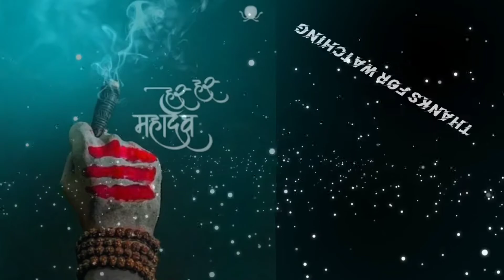😏New Atitude Motivated Dialogue status || WhatsApp status For boy's || New Motivational status 2020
30 second status
30 sec status video
status video
30 second
30 second video
30 second sad status video emotional
30 second love video
30 second sad video
30 second love video
Whatsapp status video
30s cute love whatsapp status
story video
30 second whatsapp
30 second story video
30 sec video story whatsapp status with lyrics